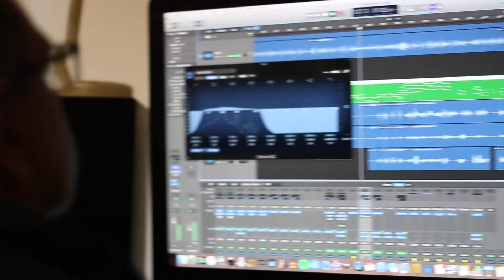Joshua De Silva – Stride EP Launch Trailer